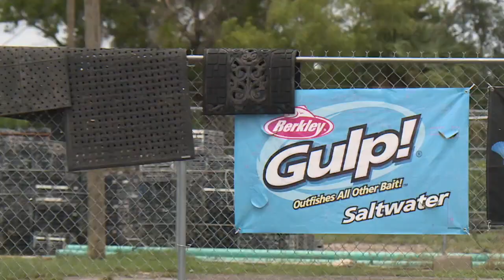Surge water from Hurricane Idalia overtakes Hernando Beach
Several people had to be rescued on Wednesday as storm surge from Hurricane Idalia pushed water into the small community along the Gulf of Mexico.  The water was so high, it was impassable even for large National Guard trucks.